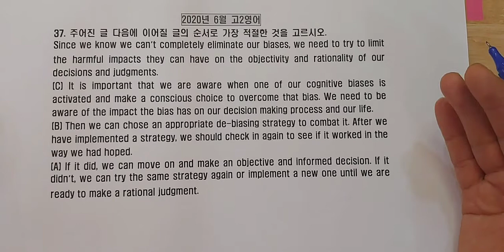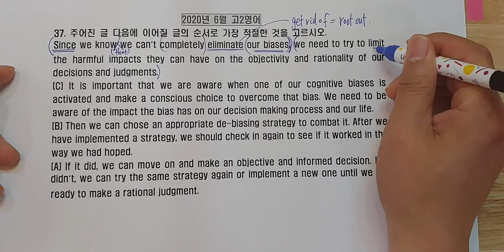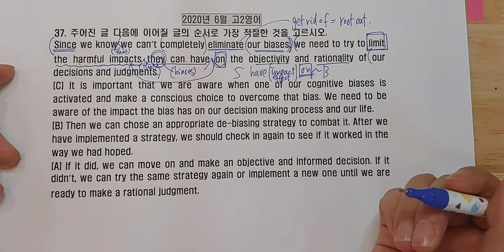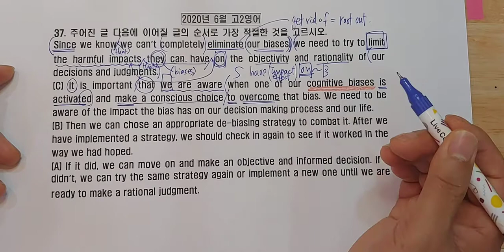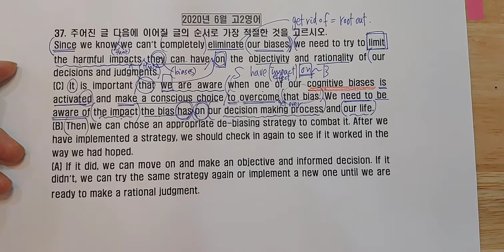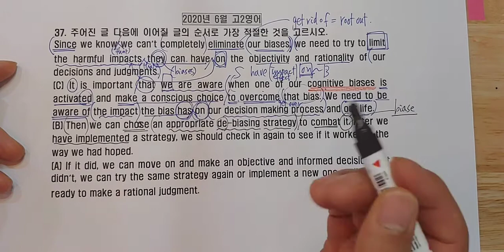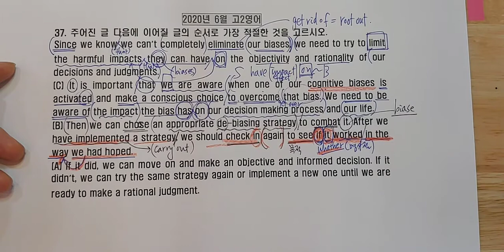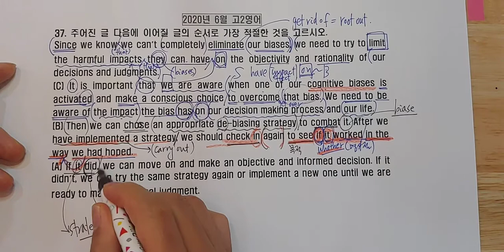2020년6월 고2모의고사영어 37번